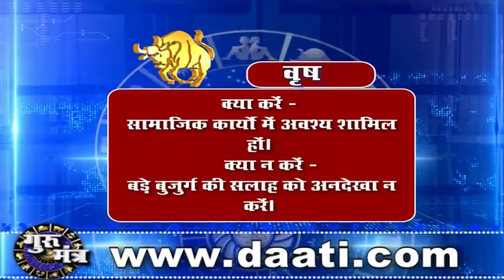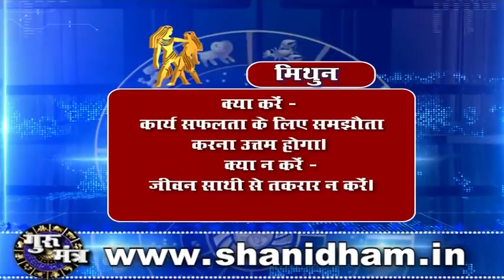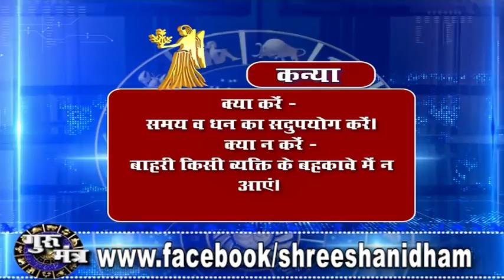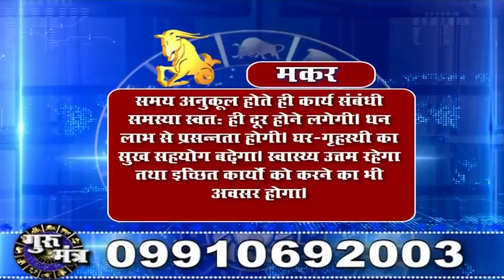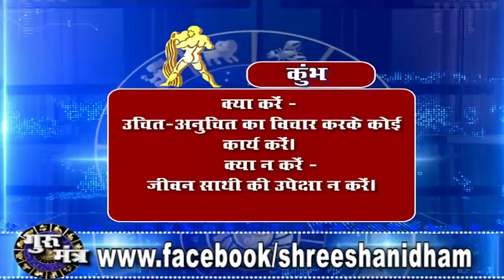Gurumantra 20 September 2018 || Today Horoscope || Success Key || Paramhans Daati Maharaj